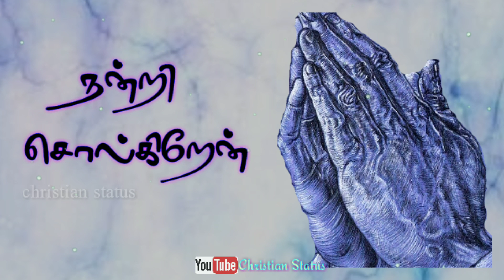Kadanthu Vantha Pathaigalai |FR.Berchmans |Whatsapp Status|Christian Status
Credits: Think Music, Sony music, iTunes, Wynk music, Gaana, Google Play, Tune Core